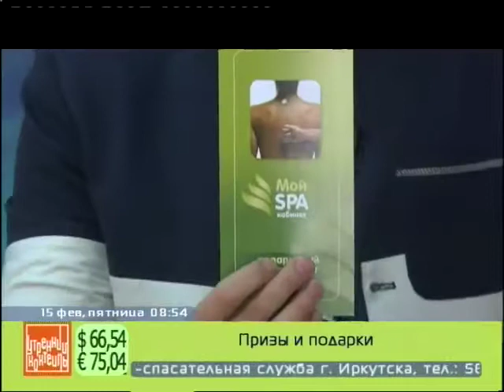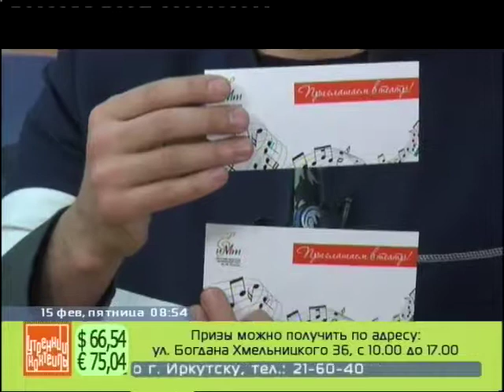Награждение победителей 15 февраля